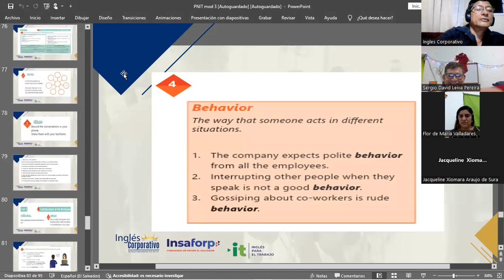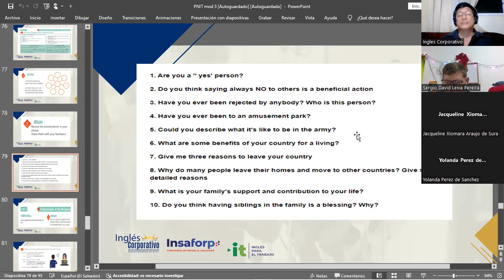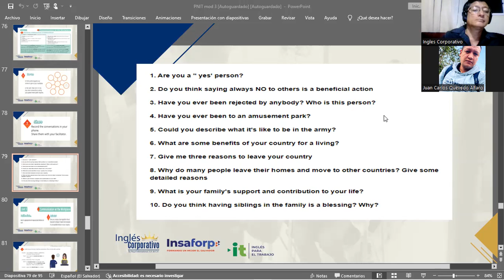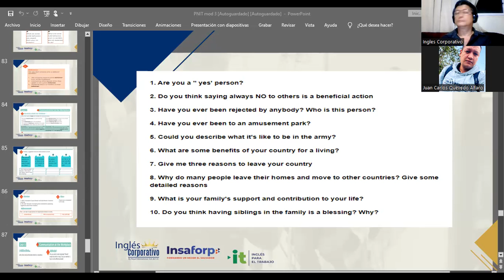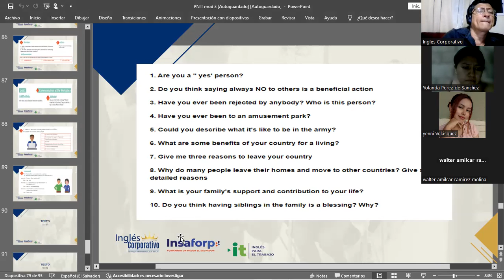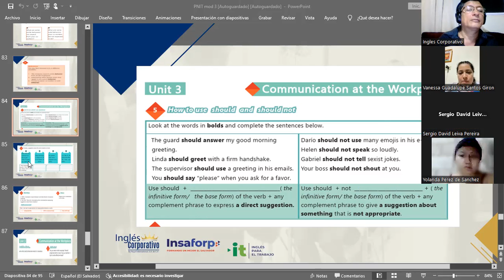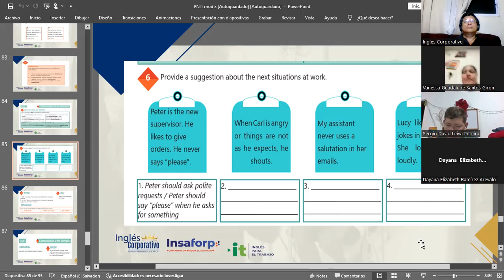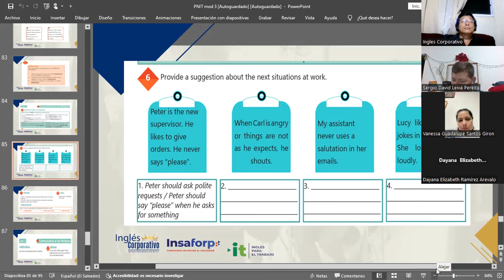SESION 12-5-12/2023-IC29750-0032-2023-MARTINEZ-HOW TO USE SHOULD AND SHOULD NOT Part 2